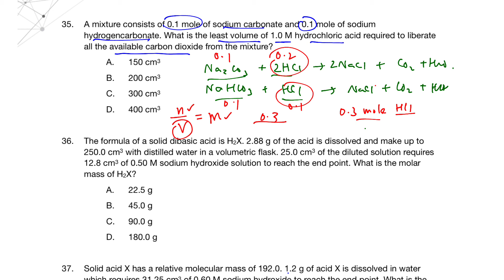DSE Chemistry MC Exercise - Acids and bases Q35